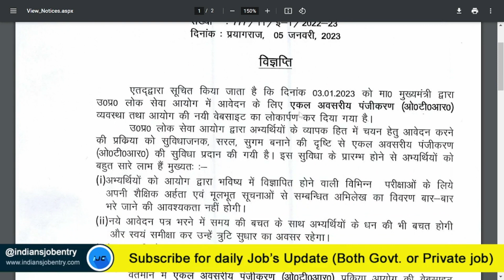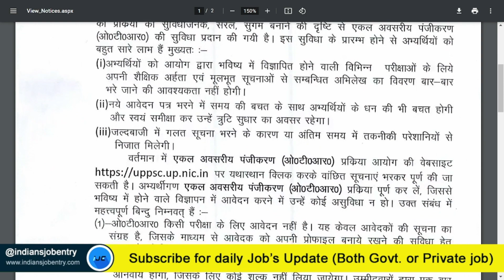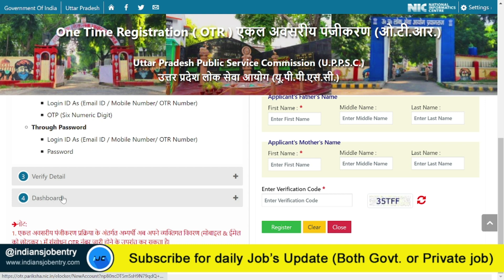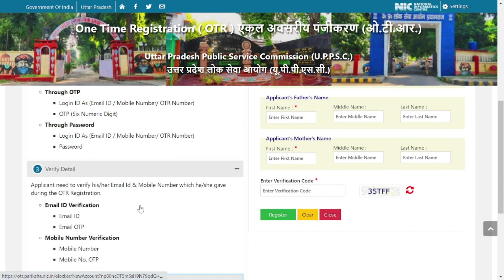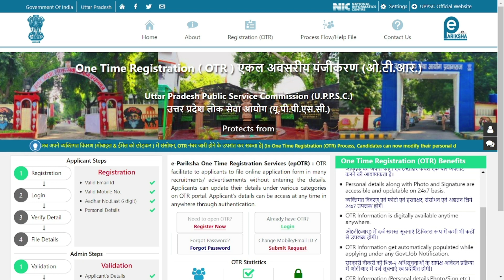UPSC OTR Kya Hai | UPSC OTR क्या है | UPSC OTR Registration Kaise Kare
This video is news of UPSC OTR Kya Hai Full Detail in Hindi .

and SUPPORT

upsssc otr kya hai,
ukpsc otr,
upsssc otr registration kaise kare,
upsssc otr registration kya hai,
upsssc otr kya hai 2022,
upsssc otr registration last date 2022,
upsssc otr registration,
ukpsc otr 2022 kya hai,
uksssc otr correction,
upsssc otr me correction kaise kare,
ukpsc otr kaise bhare,
ukpsc otr 2022,
upsssc otr ka password kaise banaye,
upsssc otr
upsc otr kya hai,
upsc otr,
upsc otr registration kaise kare,
upsc otr registration kya hai,
upsc otr kya hai 2023,
upsc otr registration last date 2023,
upsc otr registration,
upsc otr 2023 kya hai,
upsc otr correction,
upsc otr me correction kaise kare,
upsc otr kaise bhare,
upsc otr 2023,
upsc otr ka password kaise banaye,
upsc otr